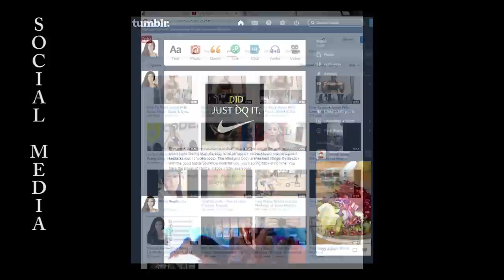Ting Wang (tingfit) 2015 BodySpace Spokesmodel Submission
I am a semi-finalist, VOTE for TINGFIT (1 per device)!!

Ting Wang's (tingfit) video submission for Bodybuilding.com and Cellucor's 2015 BodySpace Spokesmodel contest.